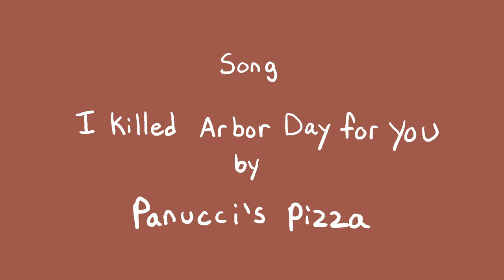Arbor Day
A little experiment with super limited animation!

Song - I Killed Arbor Day For You by Panucci's Pizza